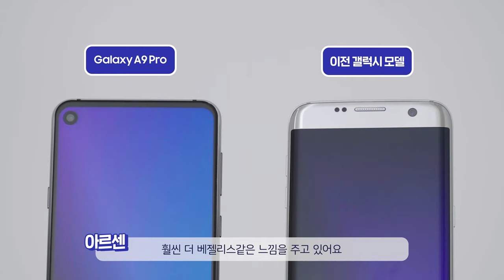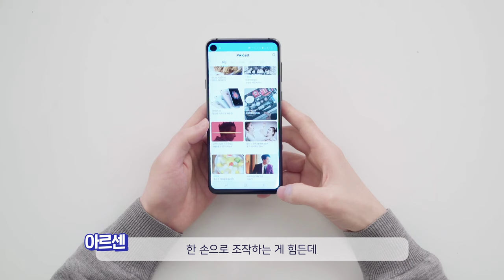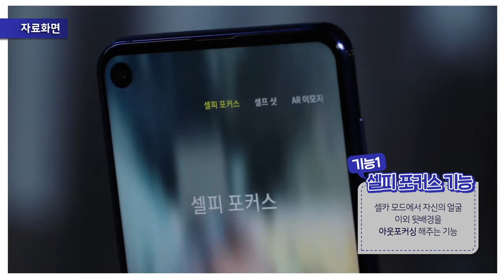(광고)셀카장인들 기립박수 나왔다는 갤럭시 A9 Pro X 아르센루팡.avi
조명 기능이랑 셀피 포커스 미쳤음. 개극호...
근데 동영상 몰입감 실화냐. ㅎㄷㄷ

삼성이 영혼을 갈아 넣은 거 인정합니다..ㅇㅇ